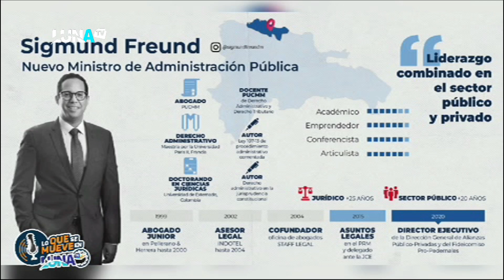LO QUE SE MUEVE 18 07 2024 B1